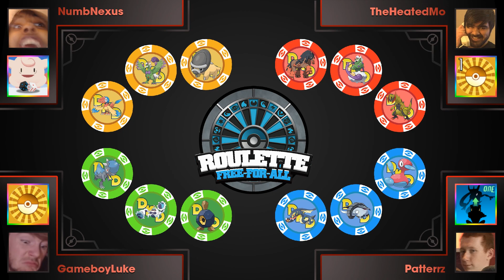I CAN SEE HIS SETS... (POKEMON USUM ROULETTE 4.0 FFA)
Pokemon ORAS Randomizer Nuzlocke Versus

• Credits •
♫ Intro Music ♫